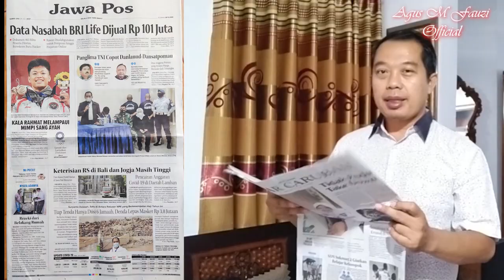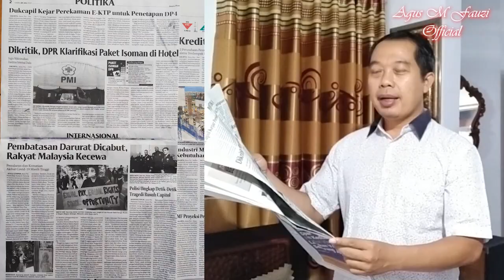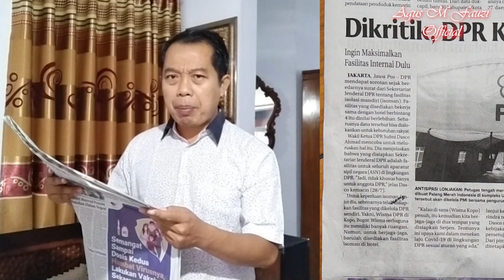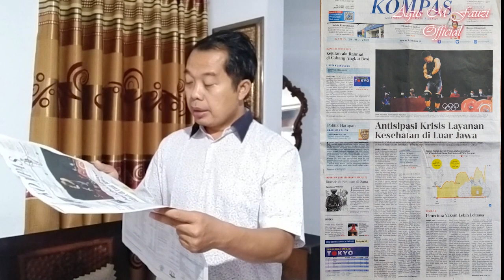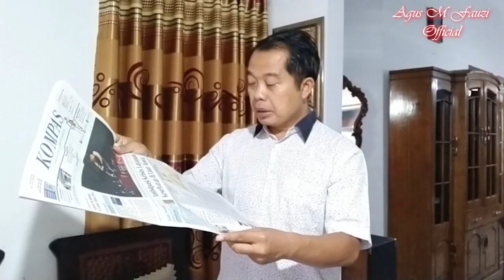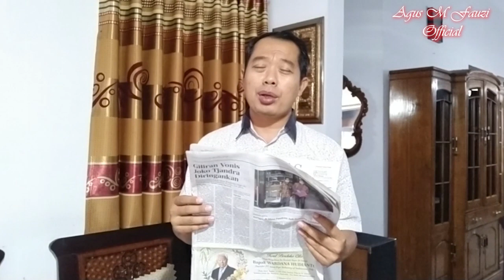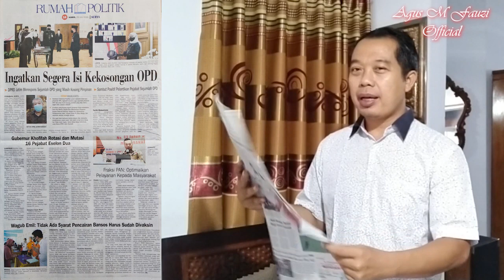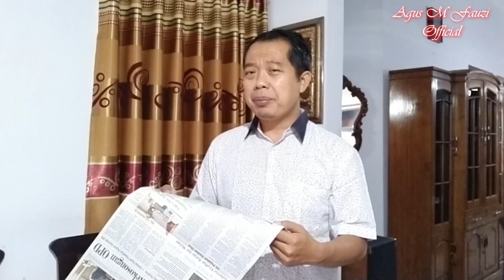Copot Danlanud-Dansatpomau, Data Nasabah Dijual Sampai Penerimaan Bansos Tidak Wajib Vaksin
Headline Media Kamis, 29 Juli 2021: Copot Danlanud-Dansatpomau, Data Nasabah Dijual Sampai Penerimaan Bansos Tidak Wajib Vaksin... @agusmfauziofficial7543